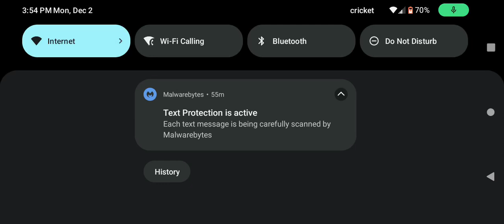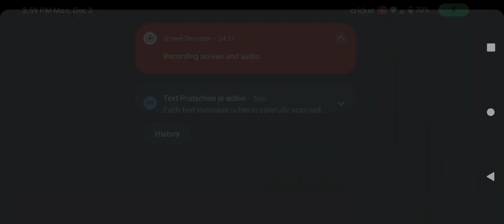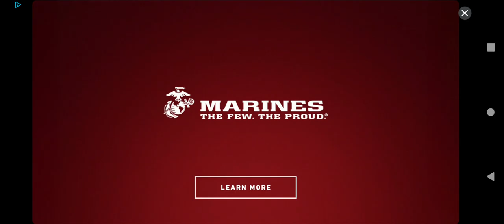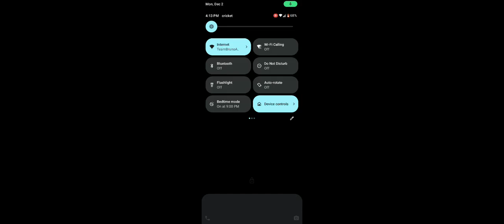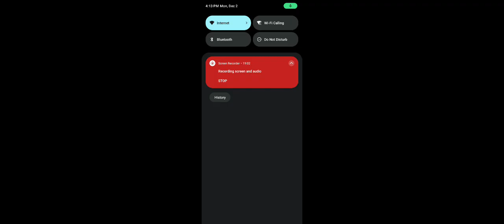Freddy, Bonnie, chica,foxy, and afton Madden Mobile 25 pack opening sorry for my cringe voice acting